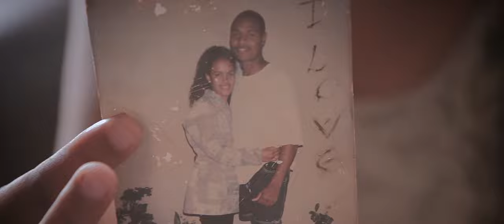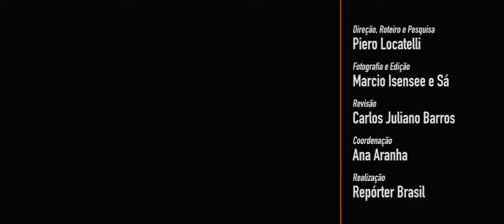Frigorífico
Andreza Ventura da Silva perdeu o marido há cinco anos. Trabalhador do frigorífico da JBS em Lins, interior de São Paulo, Luís André de Oliveira morreu dentro de uma câmara fria, área de armazenamento de carnes onde a temperatura chega a -20 °C.

Direção, roteiro e pesquisa: Piero Locatelli
Fotografia e edição: Marcio Isensee e Sá
Revisão: Carlos Juliano Barros
Realização: Repórter Brasil